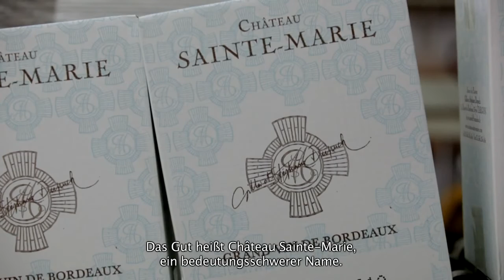Travel+to+Bordeaux +Meet+Winemakers+Chateau+Sainte Marie+DE HD